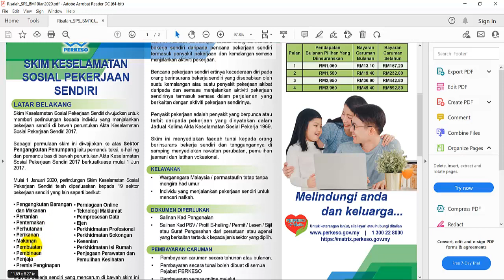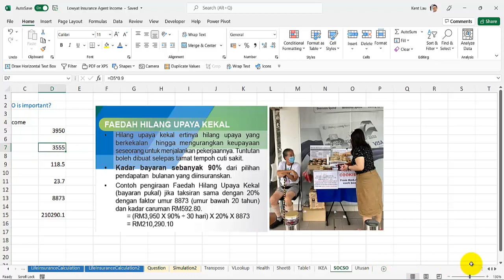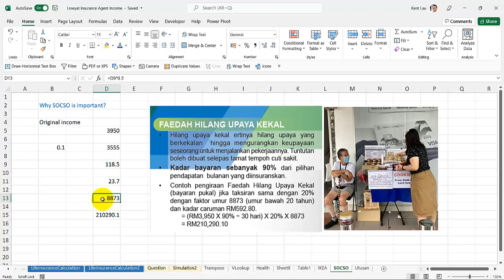lifeskill SOCSO PERKESO and Excel Basic Calculation